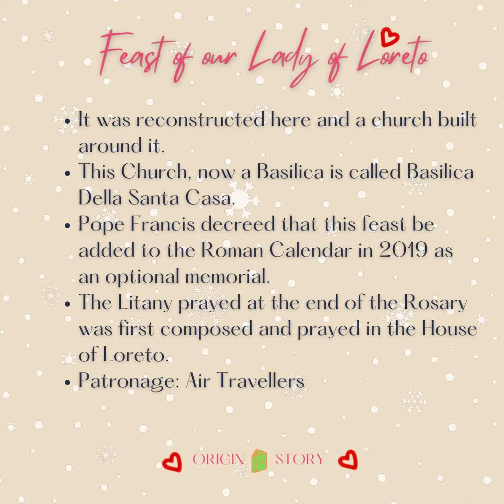SOTD 10Dec2021 Feast of our Lady of Loreto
Feast of our Lady of Loreto. Happy Feast!!!